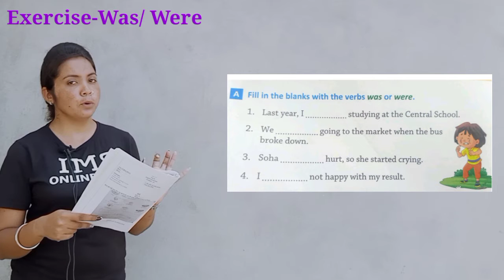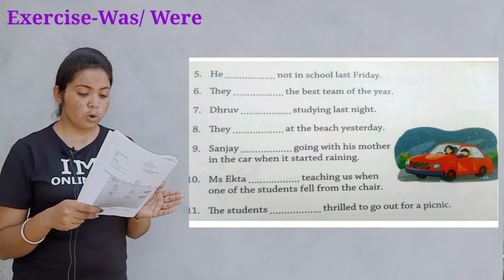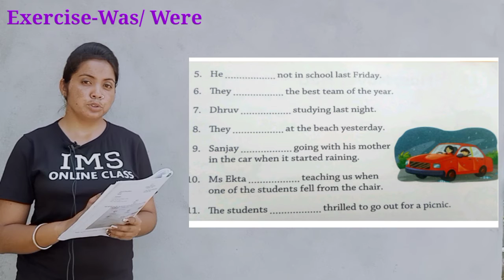Exercise was were | Day-5